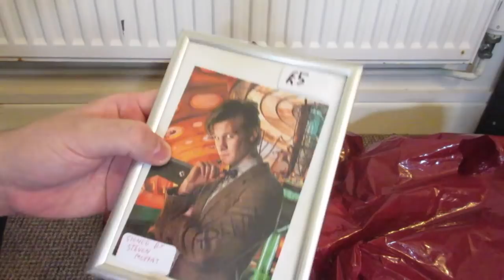UPDATE! - Big Donation Mystery Unboxing! - Thank You Alan & Kath!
A huge thank you to Kath & Alan Johnson for this mega box of figures, spares and some quite rare finds!

PLEASE NOTE : Nothing seen in this video is for sale or giveaway so please don't ask! Such comments will be deleted and repeated comments may lead to the commenter being blocked

Stay Updated

Legal Stuff